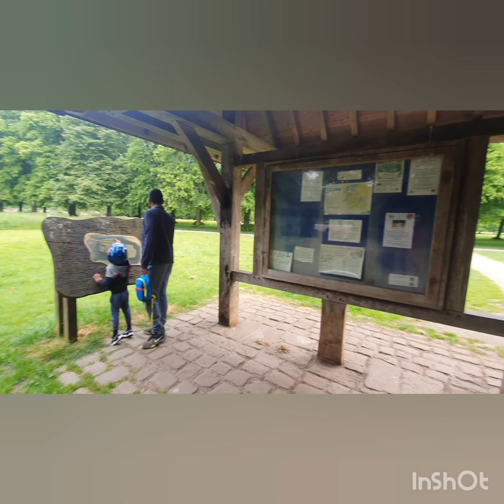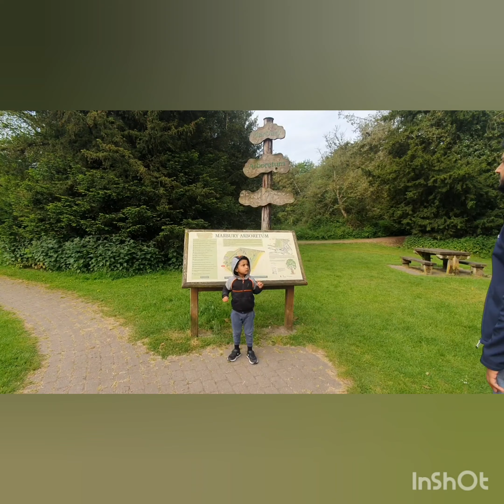Marbury Country park, Uk Beautiful Scenery Lakes Peaceful Refreshing place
Park time beautiful park barbeque place peaceful play area.